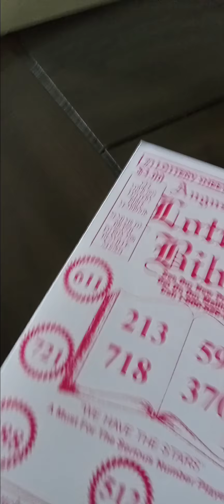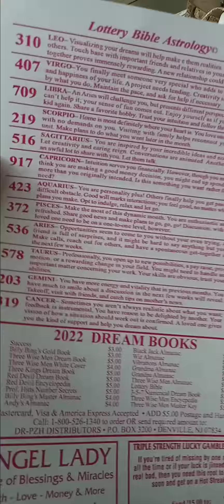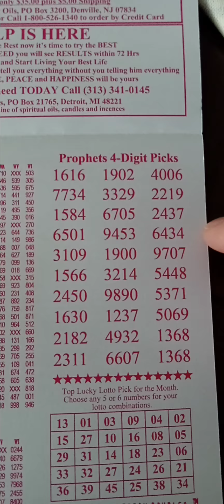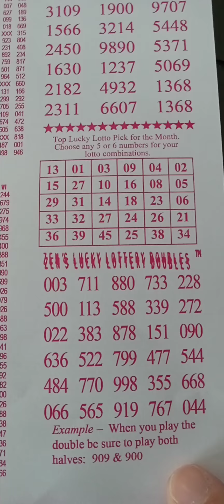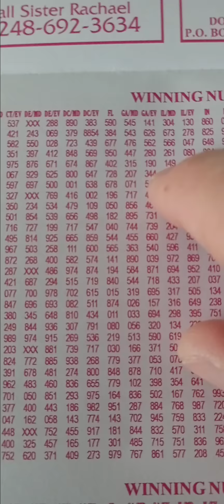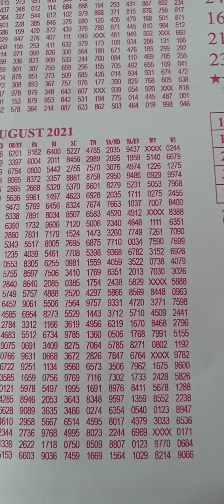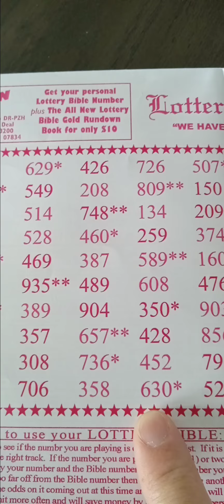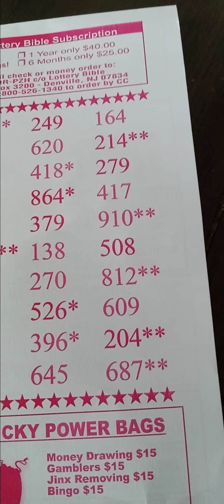LOTTERY BIBLE 🤑 August Best Hits for 3&4 digit Lottery players in 2022!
Lottery Bible bringing the best hits for August 2022 3&4 digit Lottery picks.